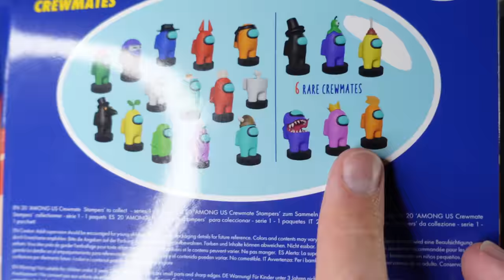Opening a case of Among Us Mystery Crewmates! (Opening 24!)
After weeks of waiting! I finally got my hands on an entire case of Among Us Mystery Crewmates! There are 20 crewmates to collect, including 6 rare crewmates! I'm so close to finishing the collection! Sit back, relax, and enjoy me opening 24 of these so you don't have to!

Fan mail?